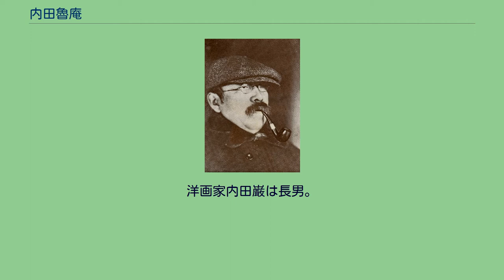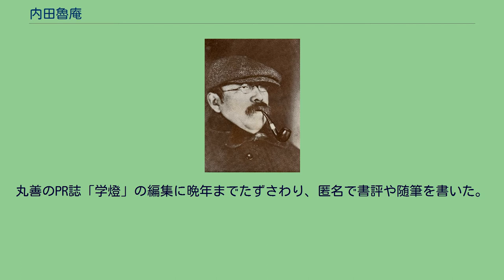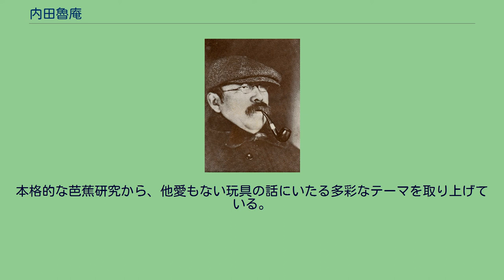内田魯庵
内田 魯庵（うちだ ろあん、1868年5月26日（慶応4年閏4月5日） - 1929年（昭和4年）6月29日）は、明治期の評論家、翻訳家、小説家。
本名貢（みつぎ）。
別号不知庵（ふちあん）、三文字屋金平（さんもんじやきんぴら）など。
江戸下谷車坂六軒町（現・東京都台東区）生まれ。
洋画家内田巌は長男。
孫（巌の娘）に翻訳家の内田莉莎子。
旧幕臣の子として生まれる。
はじめは政治・実業に関心を持ち、立教学校（現立教大学）や東京専門学校（現早稲田大学）などで英語を学ぶが結局どこも卒業せず、文部省編輯局翻訳係であった叔父・井上勤のもとで下訳や編集の仕事をする。
生来の語学好きにより文学作品の愛読者となった。
1888年（明治21年）、山田美妙の『夏木立』が刊行されると長文の批評を書き、それが巌本善治の『女学雑誌』に『山田美妙大人(うし)の小説』として掲載され、文壇にデビューした。
翌年、処女小説「藤野一本』を『都の花』に連載。同年ドストエフスキーの『罪と罰』の英訳を読んで衝撃を受け、さらに二葉亭四迷や坪内逍遥と親交を結ぶことによって文学について深く考えるようになり、尾崎紅葉、山田美妙らの硯友社の遊戯文学を批判、1894年（明治27年）に三文字屋金平の名で刊行した『文学者となる法』では当時の文壇の俗物性を皮肉った。また外面的な大文学を唱える矢野竜渓をも功利主義、娯楽主義として批判するなど、文学論争を巻き起こした。 1892年（明治25年）、『罪と罰』（前半部分）の翻訳を刊行し翻訳家としてデビュー（英語からの重訳）。以後ヴォルテール、アンデルセン、ディケンズ、デュマ、ゾラ、モーパッサン、シェンキェヴィッチ、ワイルドなどの翻訳を発表した。トルストイ『復活』の翻訳（1905年）も有名。
1894年には三文字屋金平名義で『文学者となる法』を刊行。その一方小説にも力を入れ、知識人の内面の空白や葛藤をリアルに描いた『くれの廿八日』（『新著月刊』1898年3月）や社会各層の矛盾を風刺的に描いた『社会百面相』が刊行され、社会小説の第一人者として評価された、そのため、上層階級の性的放縦を風刺した作品『破垣』（『文芸倶楽部』1901年1月）が、風俗壊乱の口実で発禁処分をうけたこともあった。『大日本』1898年9月に評論「政治小説を作れよ」を発表した。
1901年（明治34年）、書籍部門の顧問として丸善に入社し、翌年ロンドン・タイムズ社と共同で百科事典『ブリタニカ』を販売（百科事典は夏目漱石の『吾輩は猫である』や『三四郎』にも登場する）。
丸善のPR誌「学燈」の編集に晩年までたずさわり、匿名で書評や随筆を書いた。
1906年（明治39年）に出版されたトルストイの翻訳『馬鹿者イワン（イワンのばか）』も同誌に連載されたものである。
晩年は、文壇の一線を退き、主に江戸文学や風俗についての考証、文壇回顧、人物評伝、随筆などを執筆した。
1925年（大正14年）に刊行された『思ひ出す人々』は、政治小説の時代から二葉亭の死までの回想録で、明治文壇史についても史料的価値をもつ傑作である。
1929年（昭和4年）2月7日、『下谷広小路』の執筆中に脳溢血で倒れ失語症となり、6月29日、大腸カタルによる衰弱のため豊多摩郡代々幡町の自宅で死去。
61歳没。
従来、小説家としての評価は低かったが、第二次世界大戦以後はその社会小説の意味が再評価されるようになった。
画家の淡島椿岳とその養子・淡島寒月との交友により玩具・民芸品・納札・ポスターという視聴覚文化や蒐集品に目が開かれ、丸善の顧問を務めるうちに蔵書や書誌・図書館・出版事情といった文壇以外の世界に関心を拡げることになった。
若い頃から知人を訪問し長話する習慣を持ち、多くの趣味の会を主催したため、人脈は多岐にわたり（林若樹・西澤仙湖・三村竹清など）博識に磨きがかけられた。
本格的な芭蕉研究から、他愛もない玩具の話にいたる多彩なテーマを取り上げている。